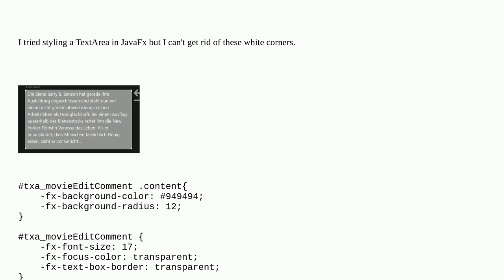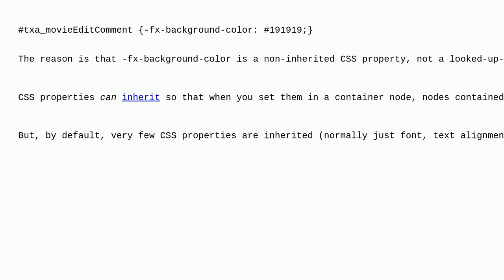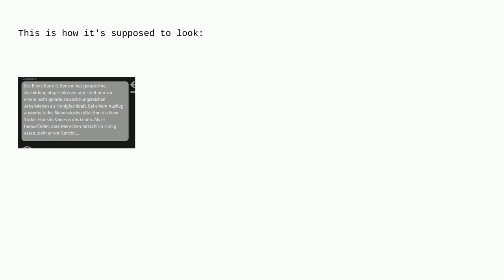How to style rounded corners of a TextArea in JavaFX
A special thanks goes out to the community

  javafx java